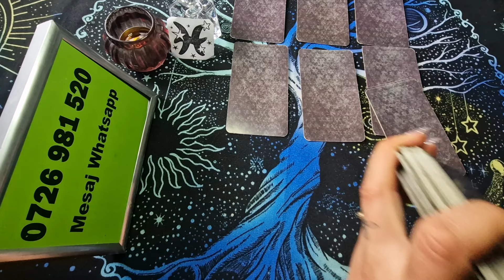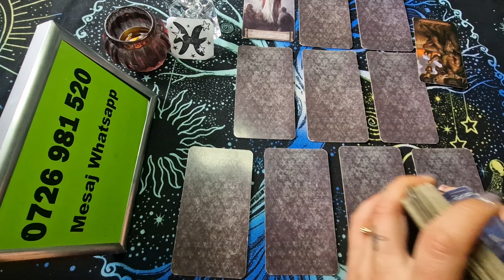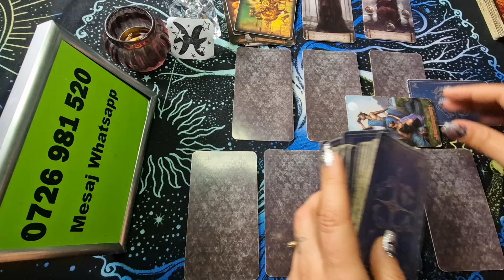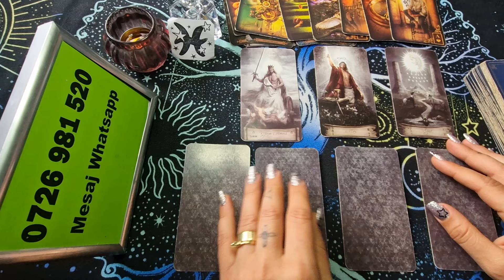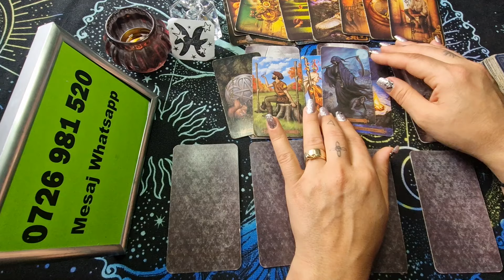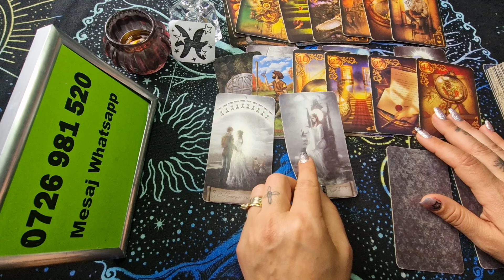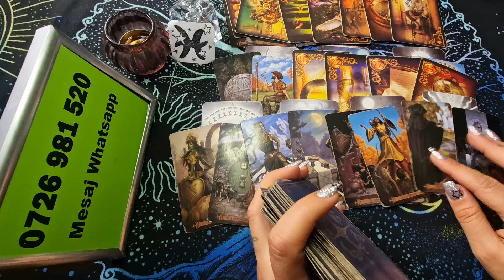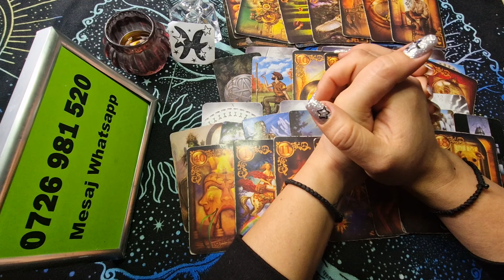Pesti - Atentie la detalii ! Bonus Aprilie 2024